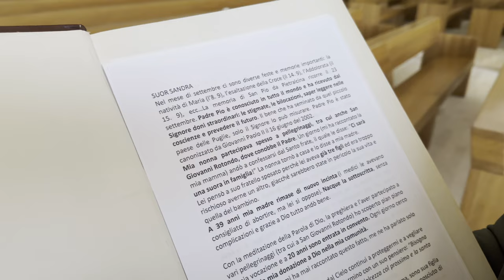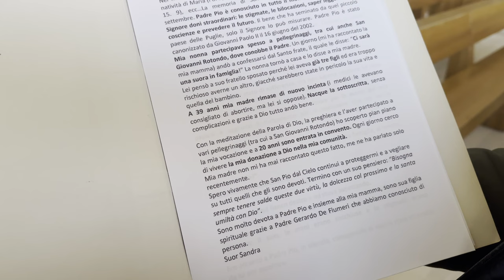Padre Pio: "Vi raccomando due virtù: la dolcezza col prossimo e la santa umiltà con Dio".